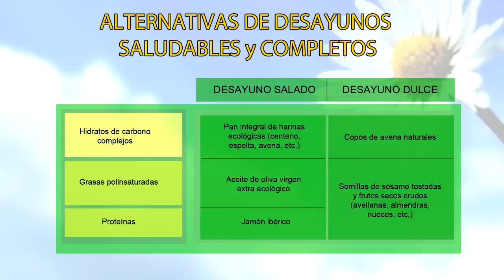🔷ALTERNATIVAS de DESAYUNOS SALUDABLES. (RealFood) ⚫ (ELISA BLÁZQUEZ) Nutricionista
Os ofrecemos  diferentes alternativas a nuestros desayunos para tener una nutrición más completa. 2 tipos de desayunos saludables, una versión dulce y una versión salada.

Cada desayuno tiene que contener al menos: Hidratos de carbono, grasas polinsaturadas y proteínas.

¿Qué es lo más sano para desayunar?
¿Que desayunar sano para adelgazar?
¿Que se puede desayunar a la mañana?